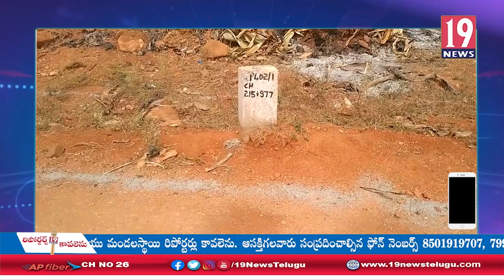ములకనూరు గ్రామంలో హిందూస్తాన్ కార్పొరేషన్ ప్రైవేట్ లిమిటెడ్ సంస్థ నిర్మాణపు పనులు నిలిపి వేయాలి